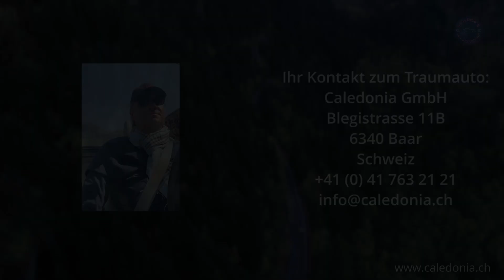Caledonia Trailer Kurzfasssung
Eine bleibende Erinnerung - mit dem Wagen, der alle Wünsche erfüllt
Die Liebe ist etwas Besonderes. Sie ist einmalig, wie die Person, der sie entgegengebracht wird.

Mit einem Bentley oder einem Rolls-Royce – mit oder ohne Chauffeur – können Sie Ihrer Liebsten einen ganz besonderen Tag schenken – einen Tag, der für immer in wertvollster Erinnerung bleiben wird.

Es ist der Tag, an dem die märchenhafte Romantik mit dem puren Luxus zusammentrifft und diesen Tag zu einem Traum werden lässt. Es ist der Service von Caledonia, der die Wege öffnet und den Zauber schafft.